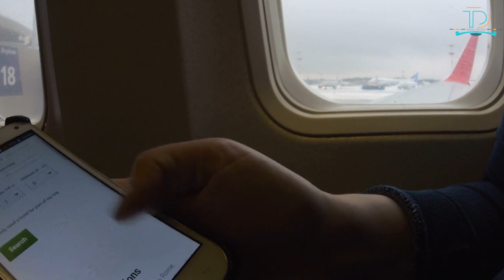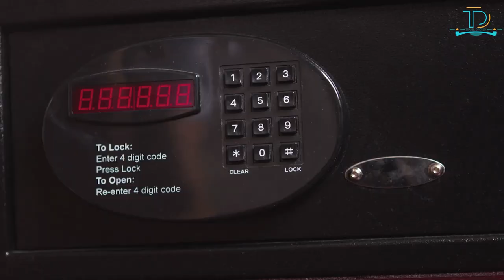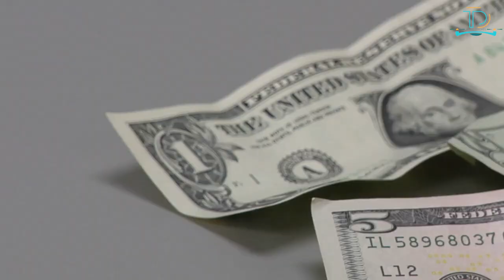10 All-Inclusive Resort DON'TS That'll Shock You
Are you planning your dream vacation at an all-inclusive resort? Hold on! Before you pack your bags, join us in our eye-opening video, "Resort Warnings: Top 10 Don'ts of All-Inclusive Resorts." We'll uncover the pitfalls and potential disasters that could turn your dream getaway into a nightmare.
From avoiding tourist traps to navigating the fine print, we'll provide crucial insider information to ensure a stress-free and enjoyable experience. Avoid common mistakes like falling for timeshare scams or overspending on unnecessary extras. Our expert tips will empower you to make informed decisions and get the most out of your all-inclusive resort stay. Don't let your dream vacation turn sour—watch our video now and discover the essential "do n'ts" to keep in mind when venturing into the world of all-inclusive resorts.